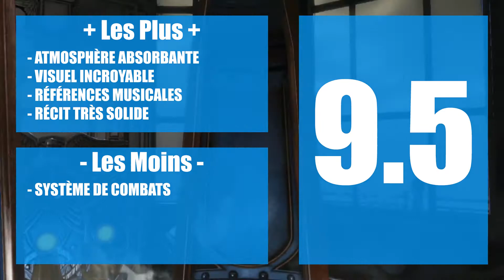Bioshock Infinite - Critique Vidéo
Une critique du jeu Bioshock Infinite sur Xbox 360, aussi disponible sur PS3 et PC. Pour plus d'informations